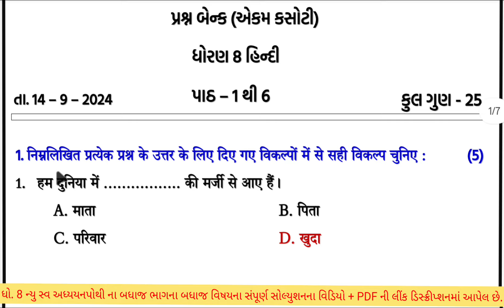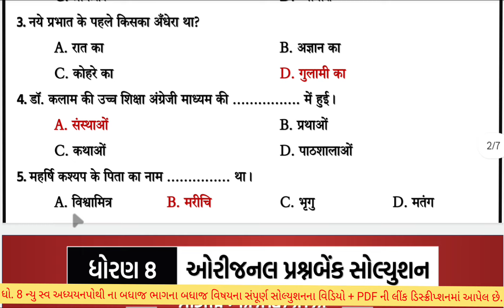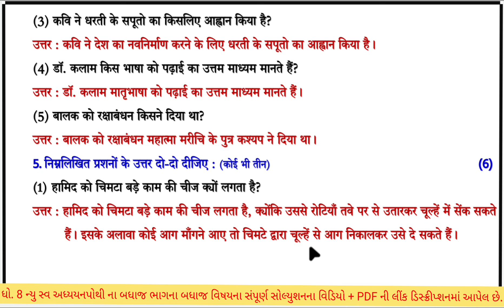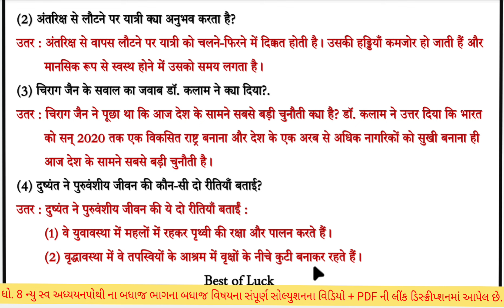dhoran 8 hindi ekam kasoti september 2024 | std 8 hindi ekam kasoti solution september 2024 |14-09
dhoran 8 hindi ekam kasoti paper september  2024 | std 8 hindi ekam kasoti solution september 2024 | 14/09/2024 ekam kasoti september  2024 std 8 hindi | dhoran 8 hindi ekam kasoti solution september 2024 | 14/09/2024

about this video :-
std 8 hindi ekam kasoti solution 2024 september,
std 8 hindi  ekam kasoti 14 september 2024,
std 8 hindi ekam kasoti solution 2024 gujrati medium,
ekam kasoti std 8 hindi 14 september 2024,
dhoran_8_hindi _ekam_kasoti_paper_solution_2024
dhoran 8 hindi ekam kasoti september
dhoran 8 hindi ekam kasoti paper solution
dhoran 8 hindi ekam kasoti september 2024,

std8hindiekamkasoti dhoran8hindiekamkasoti hindiekamkasotiseptember2024 september2024ekamkasoti std8hindiekamkasotisolutionsepteber 2024